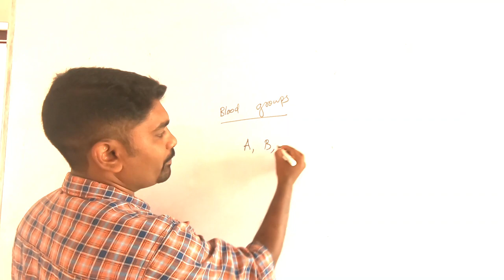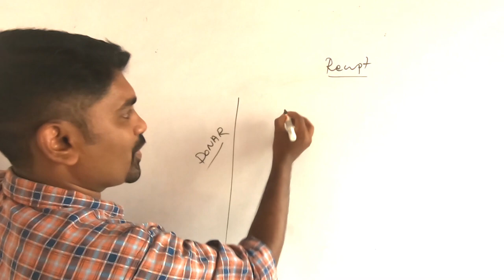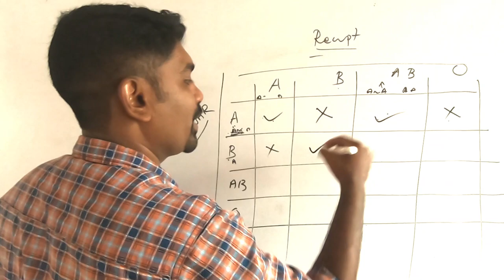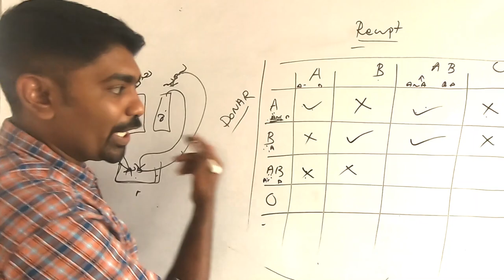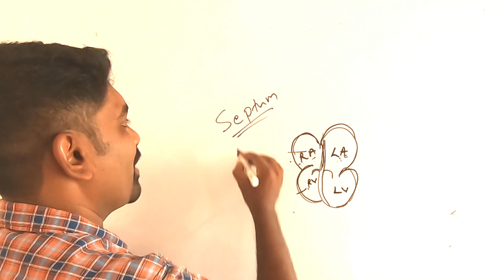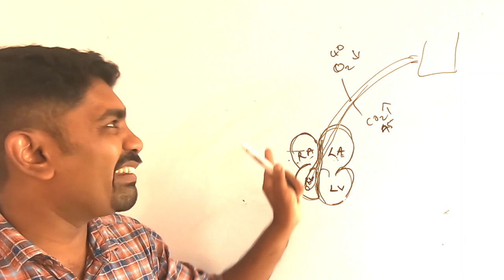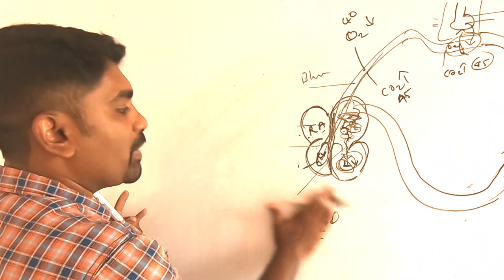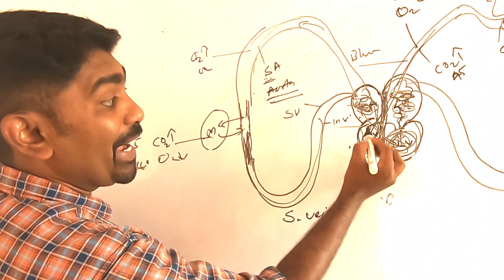Body fluids part 2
Subjective discussion